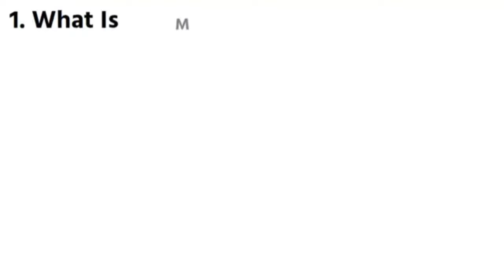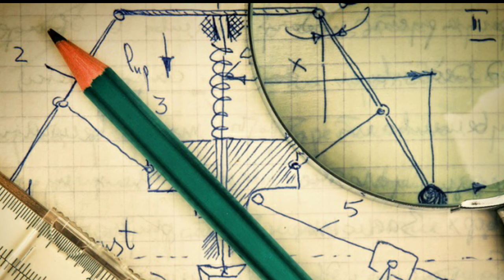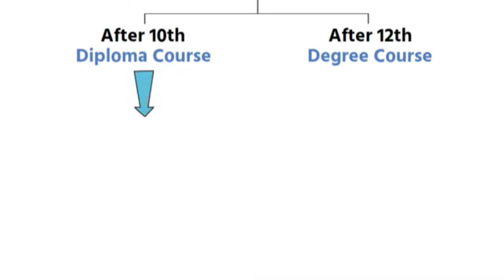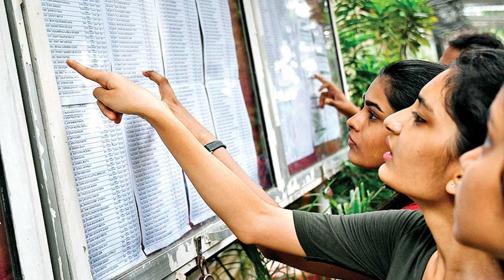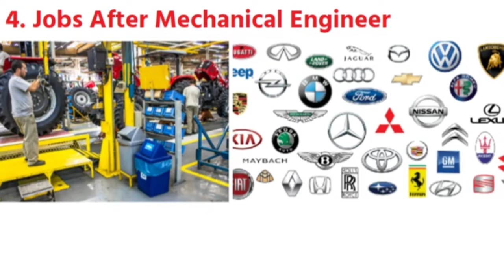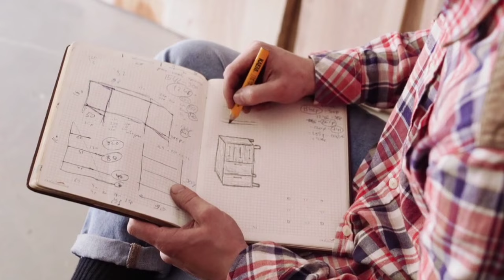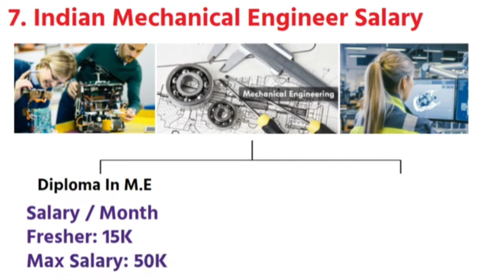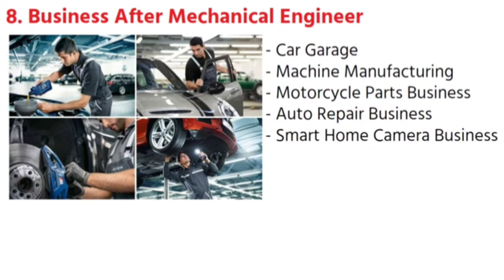B Tech In Mechanical Engineering || Diploma In Mechanical Engineering Jobs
Hello Friends, In This Video i am telling you all about most popular branch of engineering its mechanical engineering, i have show you how to become a mechanical engineer, what is mechanical engineering, work of mechanical engineer, eligibility for mechanical engineering, courses for mechanical engineering, Btech in mechanical engineering, B.E in mechanical engineering, Diploma in polytechnic and course fees and duration, jobs after mechanical engineering, business after mechanical engineering and lots of knowledge about mechanical engineering career watch full video to know all about mechanical engineering course.